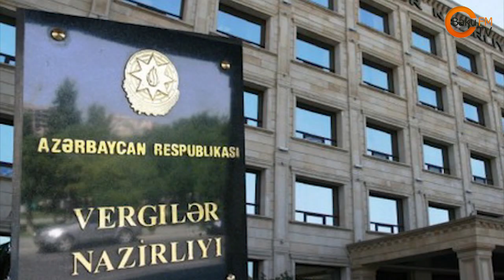Faciəvi şəkildə ölən alpinistin qardaşı işdən çıxarıldı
Vergilər naziri Mikayıl Cabbarov Bakı şəhəri Lokal Gəlirlər Departamentinin baş direktoru Cəbrayılov Fərid Zəbiyulla oğlunu tutduğu vəzifəsindən azad edib.
Mikayıl Cabbarov bununla bağlı müvafiq əmr imzalayıb. Sözügedən vəzifənin icrasını isə nazir müavini İlkin Vəliyev müvəqqəti icra edir.
@xeberchi.az xəbər verir ki, məlumatı Vergilər Nazirliyindən təsdiqləyiblər.
İşdən çıxarılan Fərid Cəbrayılov sabiq Vergilər naziri Fazil Məmmədovun yaxın kadrı olub.
Qeyd edək ki, Fərid Cəbrayılov faciəvi şəkildə həyatını itirən alpinist Fəridə Cəbrayılzadənin qardaşıdır.